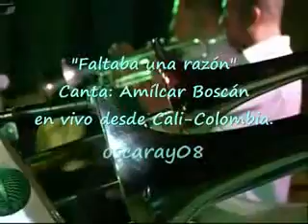Faltaba una razón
AMILCAR BOSCAN...